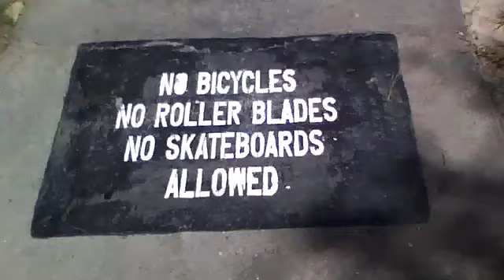Kingwood BMX Edit- Summer 2011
Song: Back Against the Wall by Cage the Elephant
A vid I made with Jerick, Austin W.,  and Andrew. Filmed and edited by myself, Austin S.
Supported by STAMINA Co.